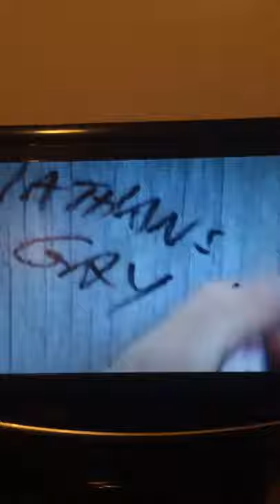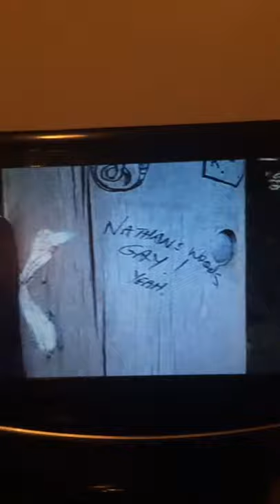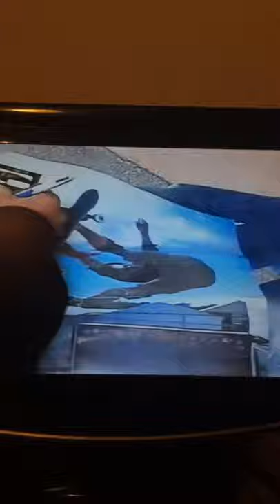Trevor Ward VHS 📼 2002/03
Trevor Ward skateboarding my house, long story short, My dad was friends with Trevor’s family and my Dad said my kids skated and Trevor’s folks said there son was a vert skater and Trevor started giving my dad old boards he skated and huge fat stacks of World Industries stickers and Swatch stickers, eventually Trevor came down to skate with us not long after the first Globe World Cup In 2002 where he did the Demo with Tony Hawk, and again in 2003 when he got on Nike sb and came to skate our Newer ramp we had just gotten, at the time I was 13 years old turning 14, Trevor became a good friend to me and my family and always kept in contact while traveling the world competing in very comps